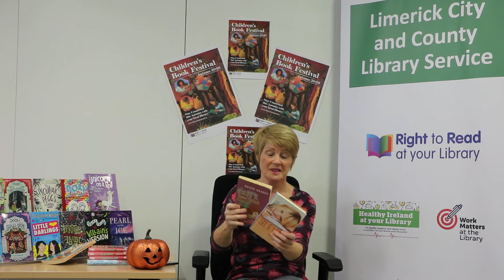Roisin Meaney chats to 5th & 6th class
Ever wondered where famous authors get ideas from for their books ? Local author Roisin Meaney lets us in on a few of her secrets ! She also reads from her novel 'See If I Care'. Suitable for 5th & 6th class.